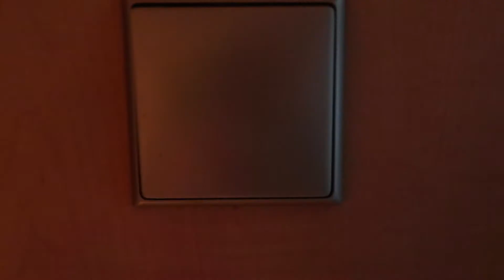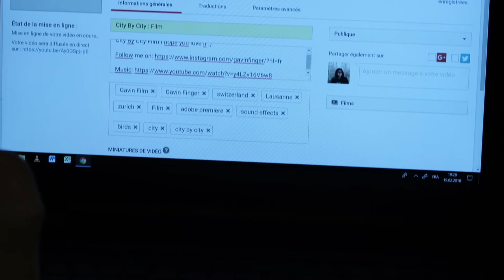First time in Greece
Athens, Greece - VLOG 45